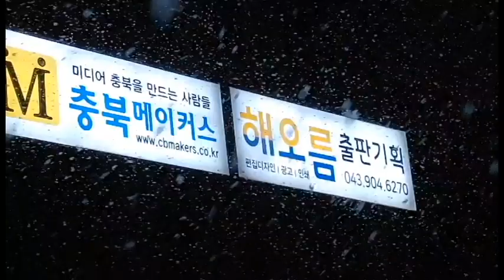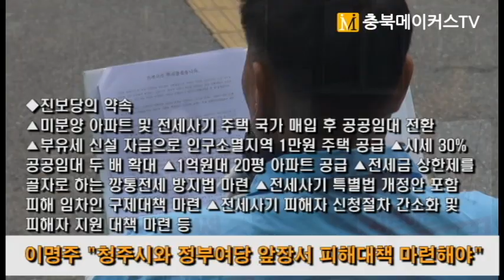4.10총선-이명주 “야권 200석 위해 민주당과 후보단일화”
깡통전세 방지법·전세사기특별법 개정안 마련 피해 임차인 구제
부유세 걷어 인구소멸지역 1만원 주택·미분양 매입 공공임대로
청주시에 ‘전세사기 근절 촉구’ 기자회견·총선공약 발표서 밝혀

[충북메이커스TV 경철수 기자]이명주(사진·영상) 진보당 청주흥덕후보가 29일 오전 청주시 임시청사 앞에서 가진 ‘전세사기 근절 촉구 및 총선공약 발표’ 기자회견에서 22대 국회의원 선거 범야권 200석 확보를 통한 윤석열정부 심판을 이뤄내기 위해 더불어민주당 후보경선 승자와 후보단일화에 나서겠다고 밝혔다.
더불어민주당은 현재 4선 도전에 나선 도종환 국회의원과 이연희 민주연구원 상근 부원장이 후보경선을 진행 중에 있다.
이 후보는 “아직 후보단일화 방식에선 합의에 이르지 못했지만 진보당에선 두 당의 후보 간 국민 여론조사로 최종 후보를 결정하자고 제안해 놓은 상황으로 유불리에 따라 민주당에선 국민의힘 후보까지 참여시키는 3자 대결구도로 후보적합도 여론조사를 진행할 수도 있을 것으로 보인다”고 전했다.
이날 이 후보는 “충북도내 전세피해 신청건수 141건 중 가장 많은 73건(인정 23건)이 청주시에서 발생했다”며 “청주시와 정부여당이 앞장서 피해대책을 마련해 달라”고 촉구했다.
이어 그는 △미분양 아파트 및 전세사기 주택 국가 매입 후 공공임대 전환 △부유세 신설 자금으로 인구소멸지역 1만원 주택 공급 △시세 30% 공공임대 두 배 확대 △1억원대 20평 아파트 공급 △전세금 상한제를 골자로 하는 깡통전세 방지법 마련 △전세사기 특별법 개정안 포함 피해 임차인 구제대책 마련 △전세사기 피해자 신청절차 간소화 및 피해자 지원 대책 마련 등을 공약했다.